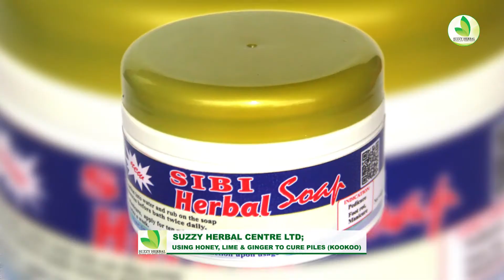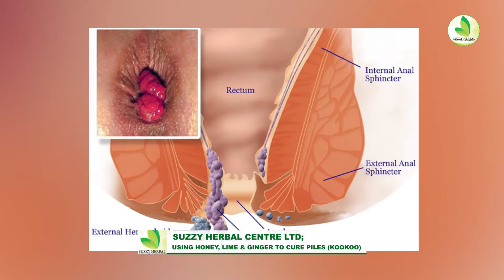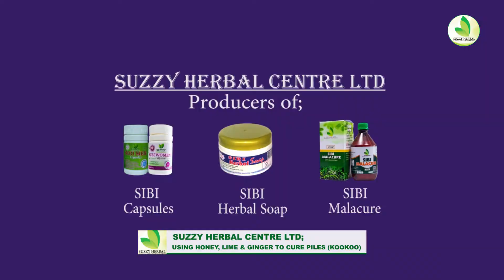Use Lime, Honey and Ginger to cure Piles (Kooko). Do this to save yourself, relative and friends